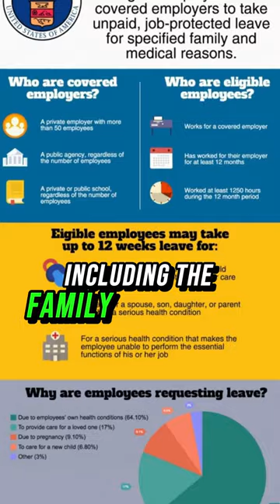60 Second History: Bill Clinton!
Bill Clinton, the 42nd President of the United States, made significant contributions during his two terms in office from 1993 to 2001.

President Clinton presided over the longest peacetime economic expansion in American history, with low unemployment and a balanced federal budget. His policies contributed to a period of prosperity and growth.

He championed key domestic legislation, including the Family and Medical Leave Act, which provided job-protected leave, and the Violence Against Women Act, aimed at combating domestic violence and assault.

President Clinton played a pivotal role in brokering peace agreements, such as the Dayton Agreement, which ended the Bosnian War, and supporting the Northern Ireland peace process, fostering stability and reconciliation.

Bill Clinton's presidency was marked by economic progress and diplomatic achievements, leaving a lasting impact on the United States and the world.